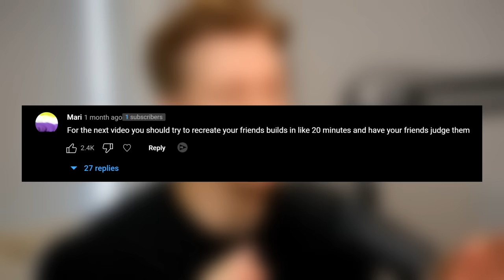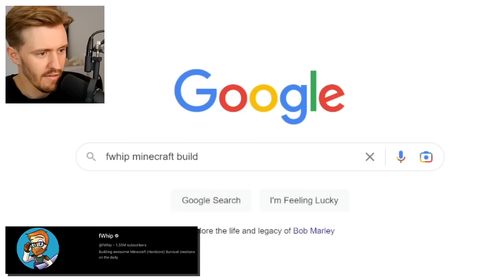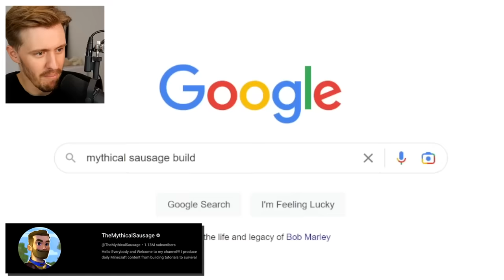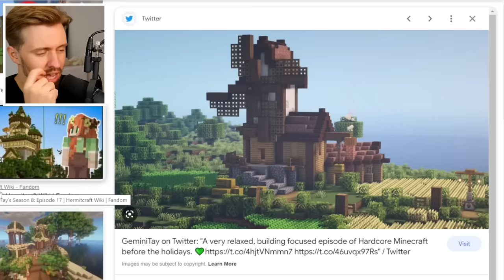I Tried To STEAL My Friends Minecraft BUILDS.. | Top Comment